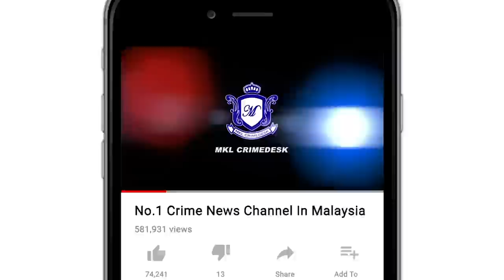MKL Crimedesk | Ops Covid PJ Tangkapan Pesalah PKP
Masih lagi terdapat individu yang degil beri alasan tidak masuk akal untuk keluar rumah di waktu malam walaupun Perintah Kawalan Pergerakan sudah masuk fasa ke dua.

Malah ia adalah mustahil rakyat Malaysia yang masih tidak tahu tentang Perintah Kawalan Pergerakan (PKP) yang telah dilaksanakan sejak 16 hari lalu.

Pengarah Jabatan Keselamatan Dalam Negeri dan Ketenteraman Awam (JKDNKA), Datuk Seri Acryl Sani Abdullah Sani berkata, sukar bagi pihaknya menerima alasan tidak tahu PKP dilaksanakan.

Ini kerana pihak polis mensasarkan pematuhan 100 peratus pada PKP fasa kedua.

Beliau ditemui semasa membuat lawatan Ops Covid-19 yang dilakukan Ibu Pejabat Polis Daerah (IPD) Petaling Jaya malam tadi.

Tegas Acryl Sani itu, rakyat Malaysia perlu memberi kerjasama bagi memastikan rangkaian wabak Covid-19 dapat dihentikan menerusi mematuhi PKP.

Setakat ini sebanyak 45 kes direkodkan KKM akibat Covid-19.

Dalam pada itu, Ketua Polis Daerah Petaling Jaya Asisten Komisioner Nik Ezanimee Mohd Faisal berkata, tidak dinafikan ada segelintir yang masih degil di kawasan pentadbirannya.

Mereka ini seolah  mencabar penguatkuasa dan mempermainkan peraturan PKP yang ditetapkan.

Rentetan itu, Operasi malam tadi lebih kepada langkah pencegahan dengan menahan mana mana individu yang ingkar tanpa kompromi.

Selain penambahan lokasi sekatan jalan raya... Pihaknya telah menggunakan pendekatan memasang siren ketika melakukan rondaan unit MPV dan URB.

Jika ada yang masih ingkar selepas 40 minit kawalan dilakukan... Pasukan cantas terus tangkap.

Hasilnya lebih 20 individu ditahan dalam Operasi itu.